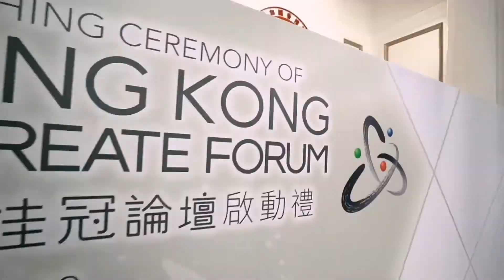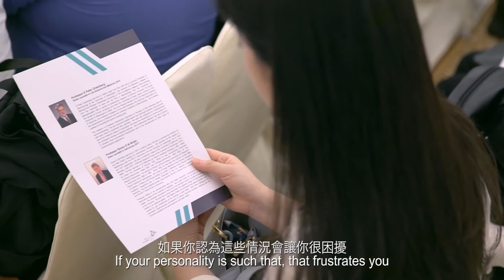HKLF Launching Ceremony Highlights 14 May 2019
The Council of the Hong Kong Laureate Forum held a ceremony on May 14 2019 at Government House Ballroom to celebrate the launch of the Hong Kong Laureate Forum.